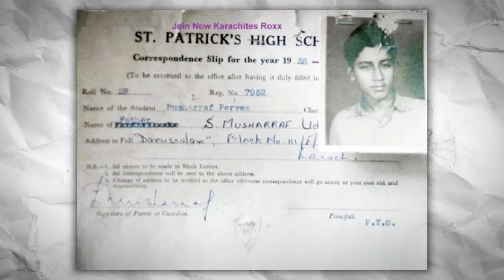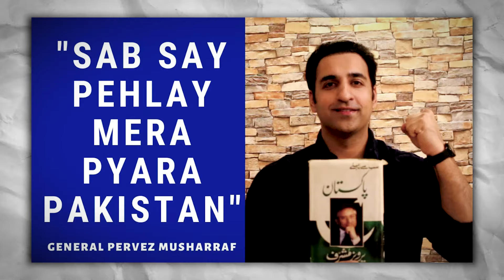General Pervez Musharraf ke wo kam jin ki wajah se inhe yad kiya jaye ga | Spotlight